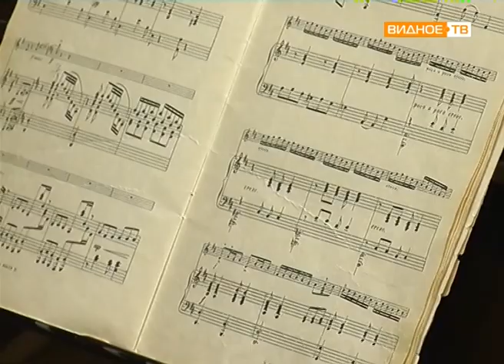"Молодым дарованиям" - мастер-класс по классу ударных инструментов